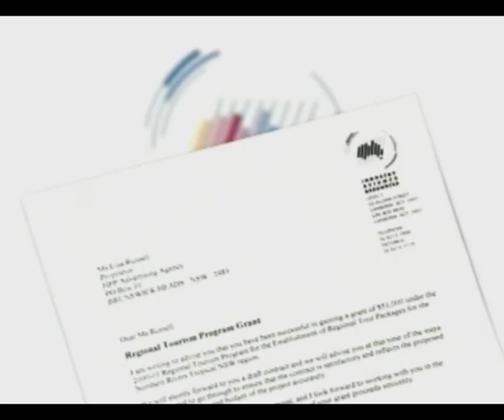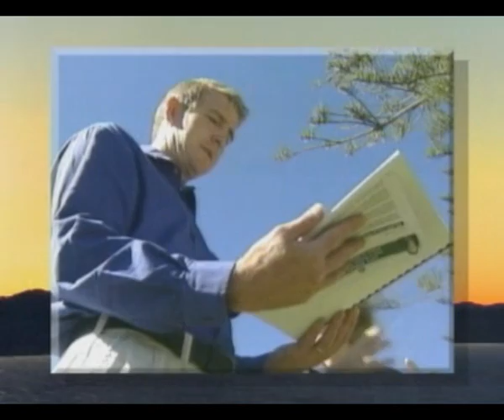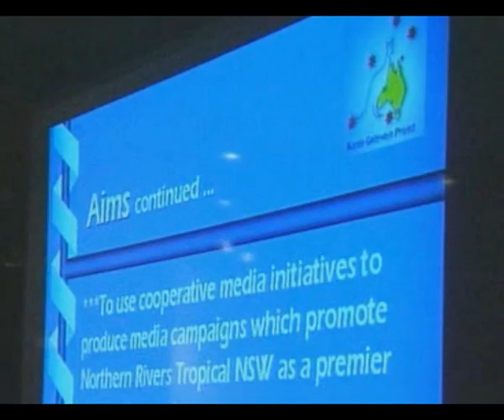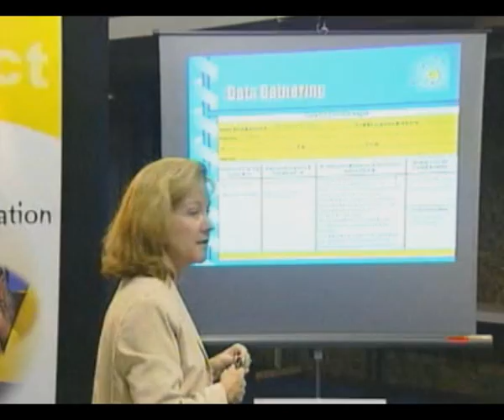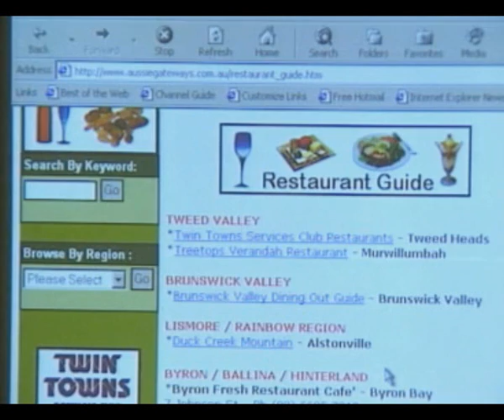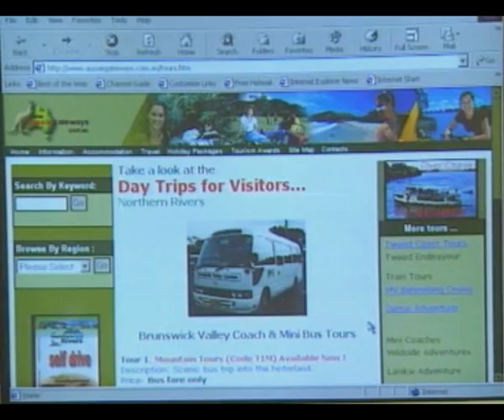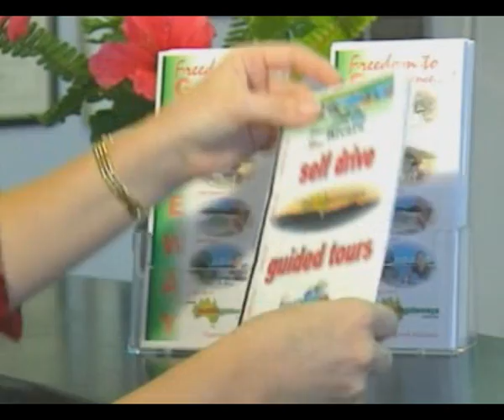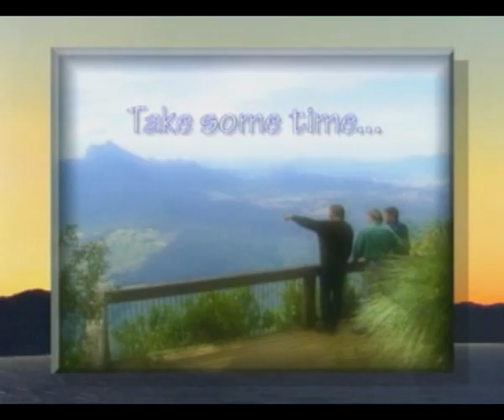AG Tourism Project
Aussie Gateways received a Federal Government grant in 2001 from Dept of Industry, Tourism and Resources to set up on-line tourism promotions and media resources to promote the Northern Rivers region of NSW as a tourism destination. This was set up as a cooperative marketing campaign involving television, radio, print media and internet promotions; all produced by Aussie Gateways.